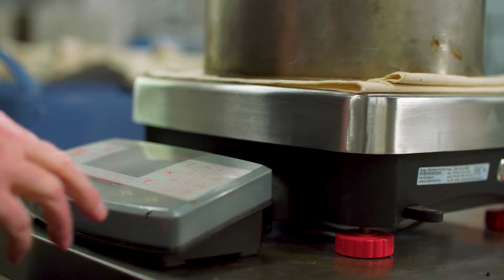FastForward's Asphalt Training | VDOT Asphalt Certifications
There is more to the paving and asphalt industry than hot steamy tar and road rollers. There is mixing, measuring, fabrication, quality control and more. We talked to students and leaders working in the field to learn more about their story and the industry.